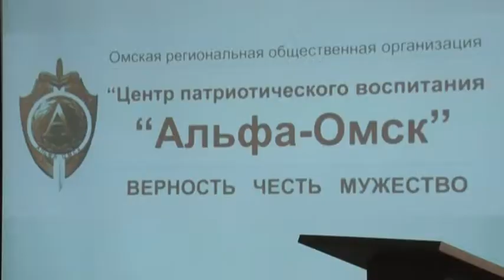Видеолекторий «Честь имею!» в образовательных организациях высшего и профессионального образования